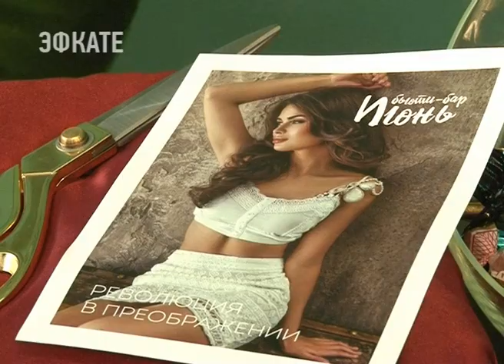В сочинском санатории «Знание» открылся Beauty Bar «Июнь». Новости Эфкате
Несмотря на название, работать он будет круглогодично и предлагать полный спектр услуг по всем направлениям индустрии красоты.

Теперь в «Знании», наряду с многочисленными кабинетами, санаторно-курортным лечением и оздоровлением, появился салон красоты. Beauty Bar «Июнь» — это опытные мастера, полный спектр услуг, профессиональная косметика и приятные цены.